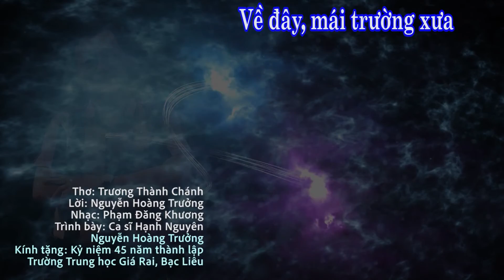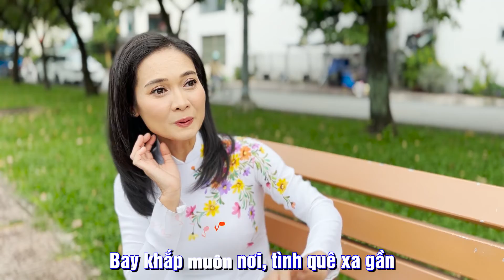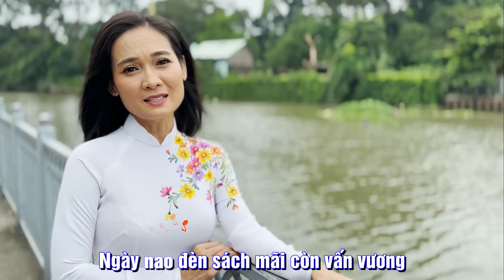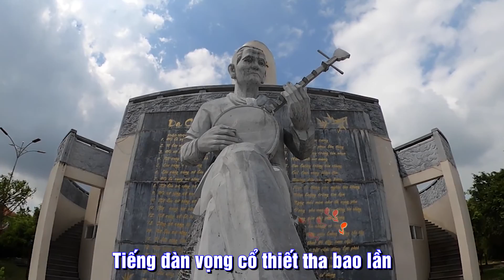VỀ ĐÂY MÁI TRƯỜNG XƯA | Thơ: Trương Thành Chánh | Lời: Nguyễn Hoàng Trưởng Nhạc: Phạm Đăng Khương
Thơ: Trương Thành Chánh
Lời: Nguyễn Hoàng Trưởng
Nhạc: Phạm Đăng Khương
Trình bày: Ca sĩ Hạnh Nguyên